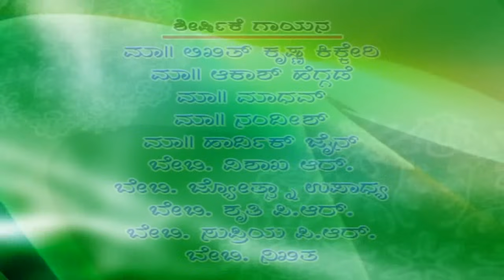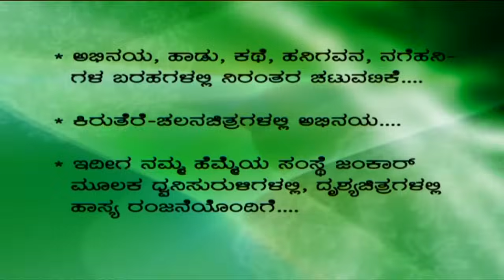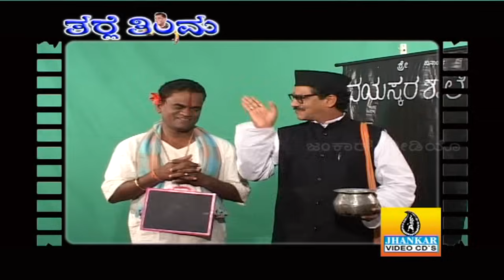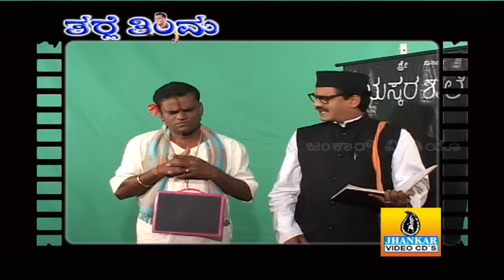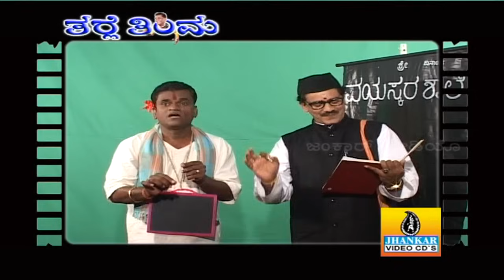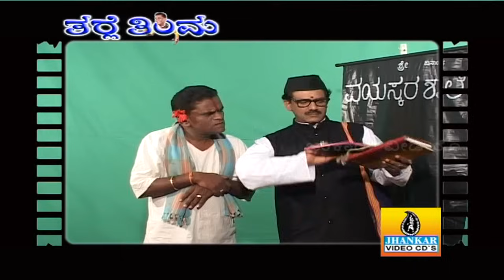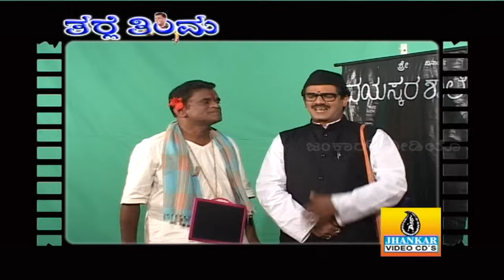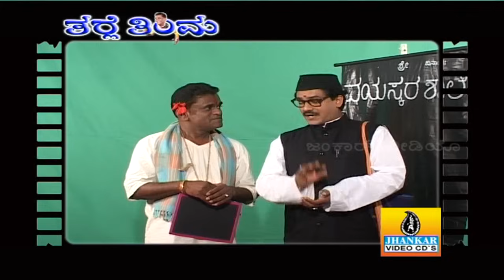Tharle Thimma - Comedy by Nagaraj Kote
Title - Tharle Thimma - Comedy by Nagaraj Kote
Artist - Nagaraj Kote
Script - Nagaraj Kote
Music Director - Rangaswamy
Producer - Bharat
Language - Kannada
Type - Comedy